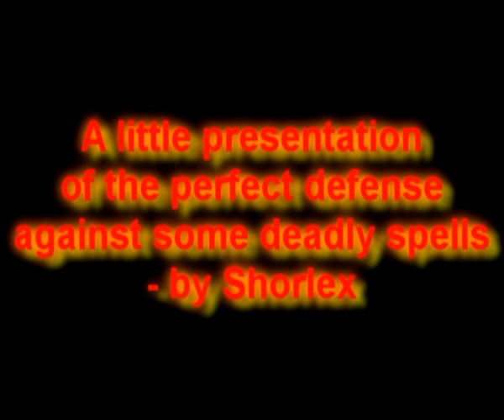Titan Quest Bosses vs. lvl55 slayer in 1.20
The main concept in this character was the reach the 100% dodge attack. As you can see in another video, I reached it. Then, I thougth it could be a better fun with 100% avoid projectiles. So, the slayer got new equipment and here you can see the result.
I never use battle standard, call of the hunt or pets. That is my great TQ video. :D